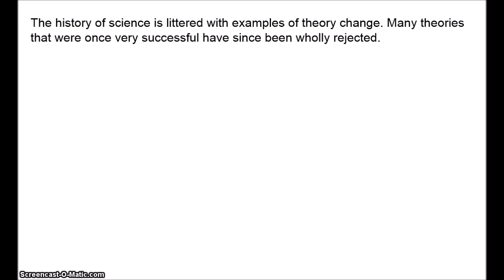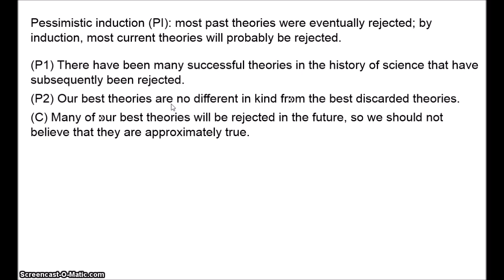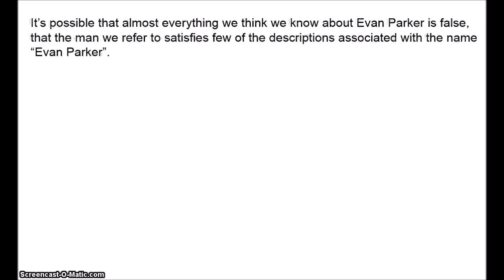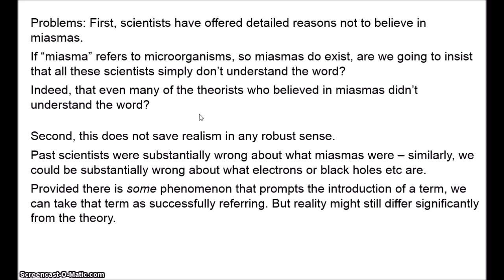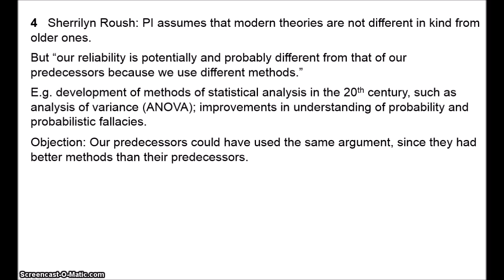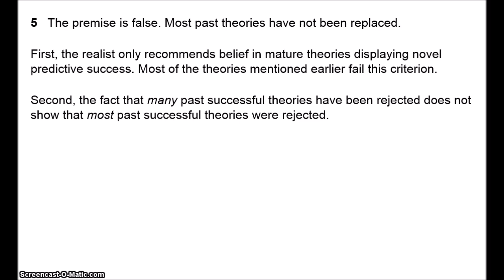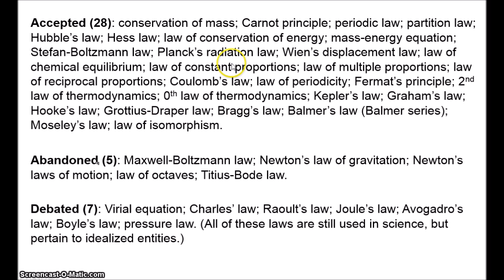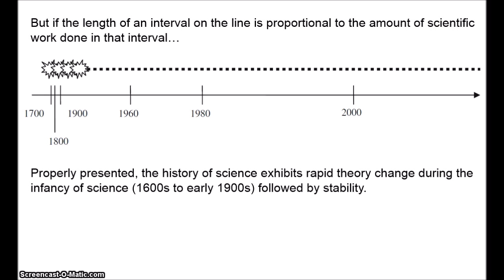Scientific Realism 3 - Pessimistic Induction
The pessimistic induction is the primary argument against scientific realism. It claims that since many of the best scientific theories of the past have been rejected, we should expect that many of the best scientific theories we currently hold will be rejected in the future. Hence, we should not believe that our best scientific theories are true.

This video develops the pessimistic induction in more detail and then examines various ways that scientific realists might respond.